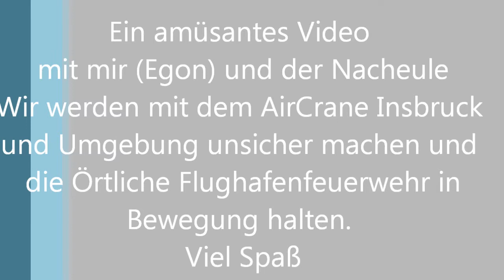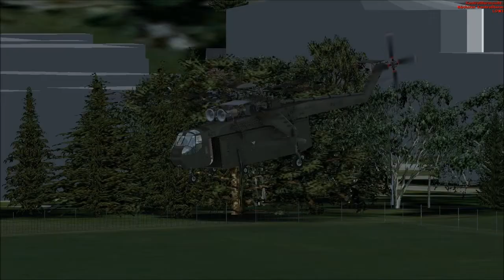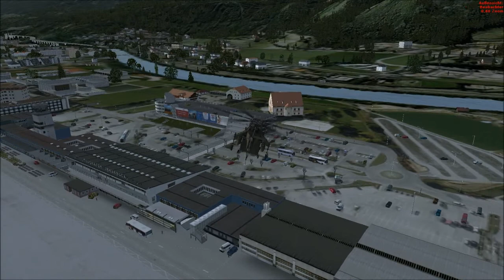Innsbruck Airport mit einer Überraschung und einem special guest in einer live Schaltung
Ein kurzer aber doch amüsanter Flug über Innsbruck und dem Airport.

Texture und  Scenery :      AS Approaching Innsbruck X
Aircraft                        :     Sikorsky S-64

Mit einer Sikorsky S-64 über Innsbruck

Bei mehr Interesse einfach Wünsche und Anregungen schreiben.

Vielspaß dabei.